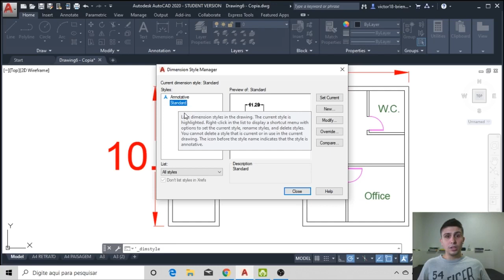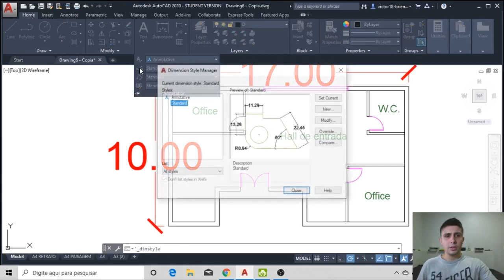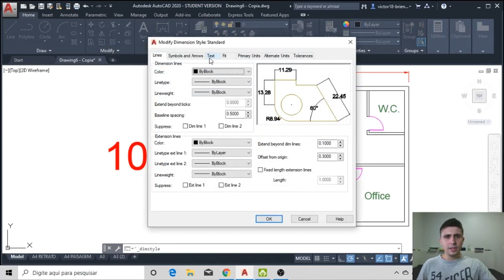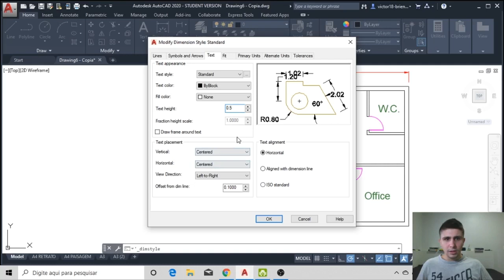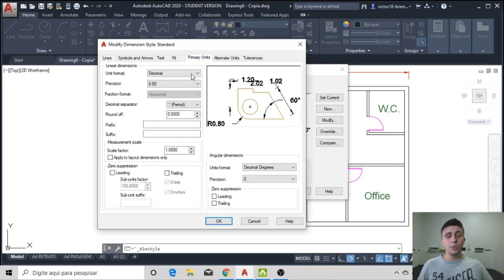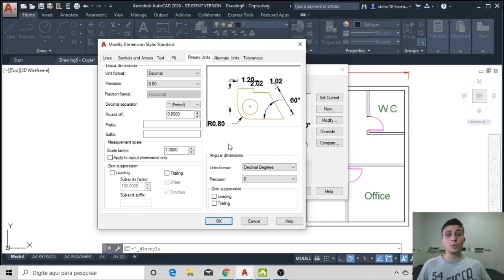Como criar e configurar COTAS no AutoCAD!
Aprenda rapidamente como você pode criar o seu padrão de Cotas de acordo com o seu desenho e projeto.

As cotas não são nada mais que toda e qualquer medida expressa em desenhos, figuras, planta arquitetônicas e projetos.

São linhas que marcam os pontos que limitam um ambiente ou uma parede, especificando o seu valor, normalmente expresso em Metros, Centímetros ou Milímetros.

Os tipo de cotas básicos são lineares, radiais, angulares, de ordenada e comprimento de arco, utilizando o comando COTA ou DIMLIN você pode criar a sua cota de acordo com o que deseja.

É preciso você Configurar as suas cotas para o tipo de unidade que deseja trabalhar, para elas ficarem compatível com as suas figuras.

Outros Cursos e Produtos:
💯 PORTFÓLIO DE PROJETOS, TEMPLATES E BLOCOS